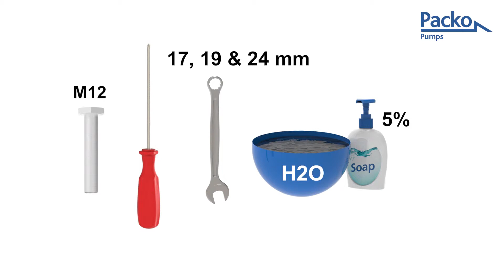Bellow seal replacement: ICP3, FP3, MCP3 & MFP3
Watch this video and learn how to replace the seal of the following series configured with a bellow seal: ICP3, FP3, MCP3 & MFP3